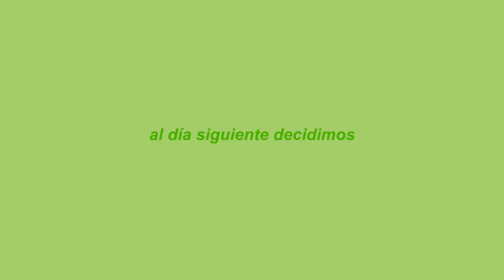acompáñame a un tianguis en OTRA CIUDAD *sale bien*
gracias por acompañarme en otro vlog :)

✭FAQ✭
Con qué editas? Final Cut Pro
Con qué grabas? Canon M50
De dónde eres? Baja California
Cuántos años tienes? 24 añitos
Cuál es tu canción de intro? Jou beats - brazil

Pamela Robledo
4630 Border Village Rd Ste N 321
San Ysidro, CA
92173